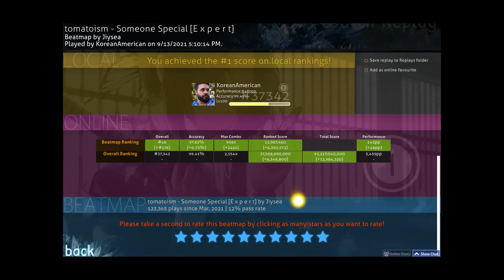[clip] KoreanAmerican | Someone Special [E x p e r t] S RANK?!?!?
bro

Playstyle ✒
[⌨] Keyboard: HyperX Alloy Cores (Aqua's)
[🖱] Mouse: Razer Viper Mini (1.55x - 1600 DPI)
[📃] Mousepad: PFERDEKI XL Speedpad
[💻] Res: 1440x900
[🤍] Favorite Players: FunOrange, im a fancy lad, rairiku
(Last Updated: 5/6/2021)